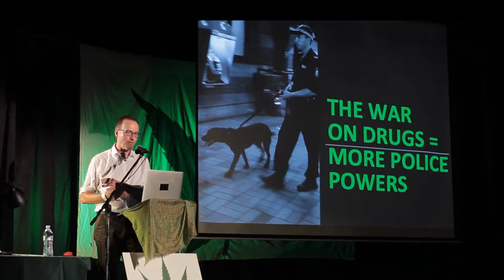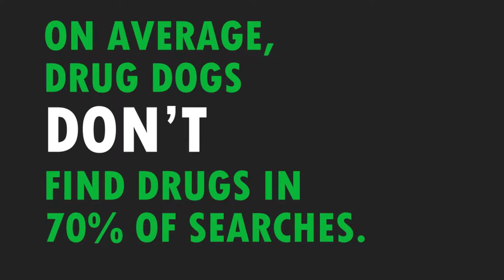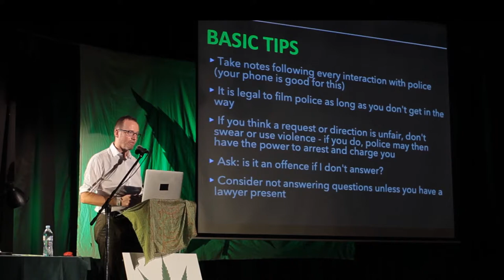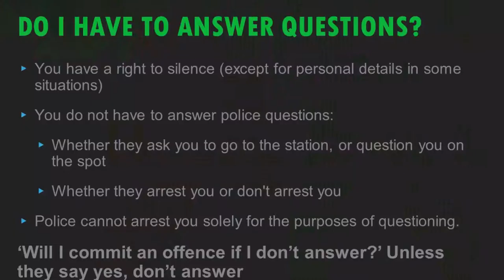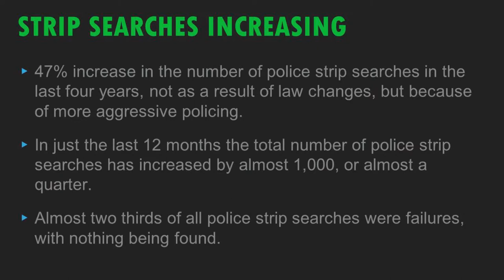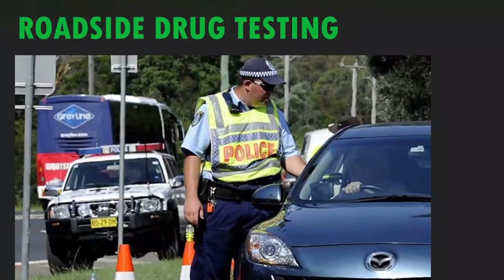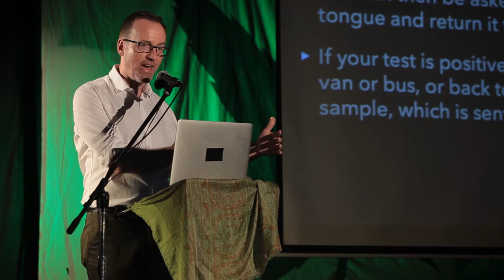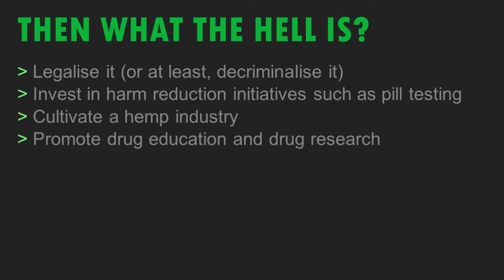David Shoebridge, Greens MLC NSW, Australia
Topic: Your rights with police – how to stay out of trouble and hold them to account

MardiGrass Hemposium 2019
Nimbin Australia 3-5 May 2019

Camera: Pancho Colladetti
Edit: Dominik DeLove BlueCuttlefish Productions